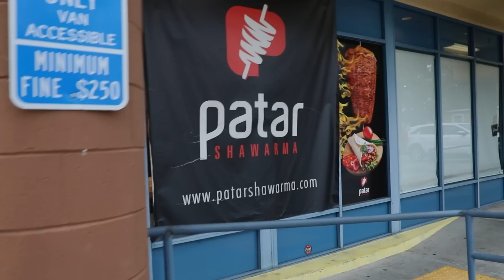Էպիզոդ 4 / 11 / Reality Show / Ռեալիթի շոու / 2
11 Reality show / 2
Ani Yeranyan
Mher Baghdasaryan